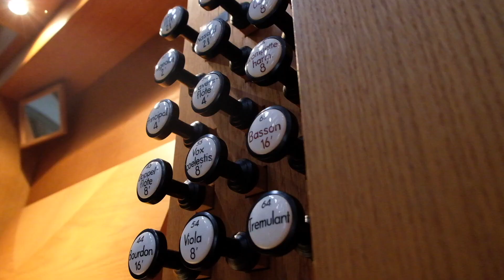Schwellwerk, Zungen und das Tuttifinale (Teil 3)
Salvatorkantor Marcus Strümpe erklärt am Beispiel der Kuhn-Orgel in der Salvatorkirche, wie eine Orgel funktioniert.

Konzept: Marcus Strümpe
Ton: Volker Nies
Kamera und Schnitt: Tobias Kroll